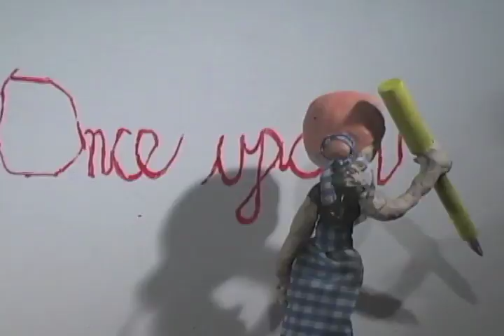From the Crayon to the Pen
My final project for my Animation class (not to mention, my final animation project as a DMA major)! This one is stop motion, and it's symbolic of me making the transition from Digital Media Arts to English.